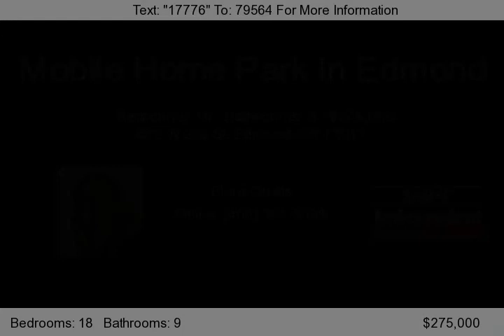612 W 2nd St, Edmond, OK 73013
Mobile Home Park in Edmond is income producing.  Has 9 units, each with 2 beds, 1 bath. 8 Renting for 425-495. a month and with one unit renting for 325.00 a month.  Units are owned by the owner of this property.  Appraised well above asking price.  Located between State Street and Howard Street just N. of Edmond Road.